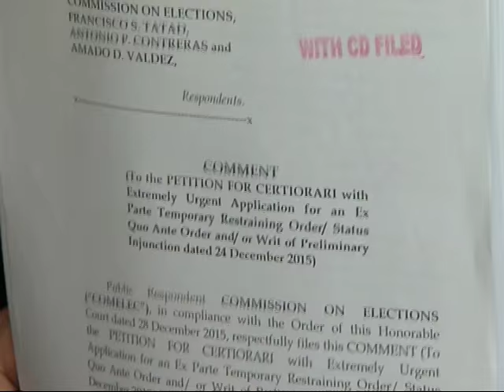Comelec 'clash of egos' disastrous: analyst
MANILA - The Commission on Elections (Comelec) is set to meet on Monday after one of its officials filed a comment before the Supreme Court on the disqualification case of Senator Grace Poe.